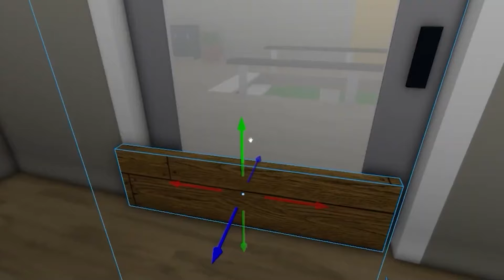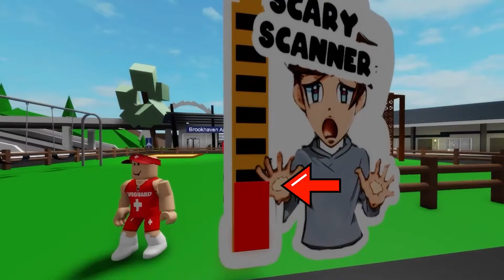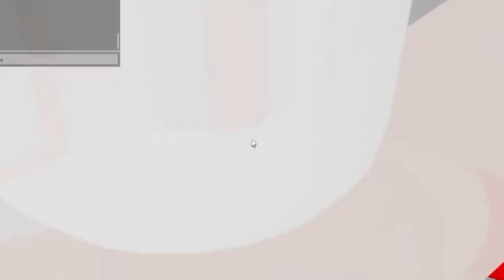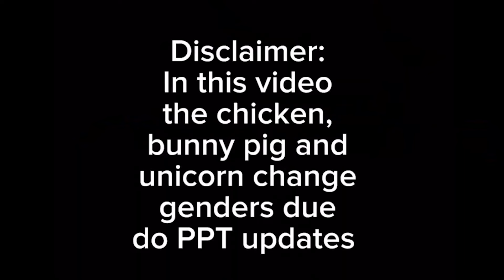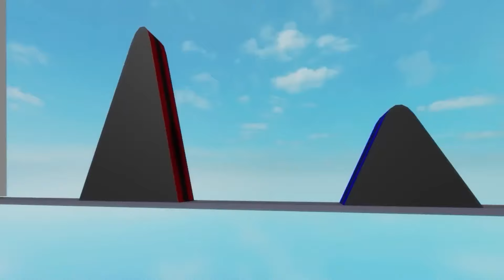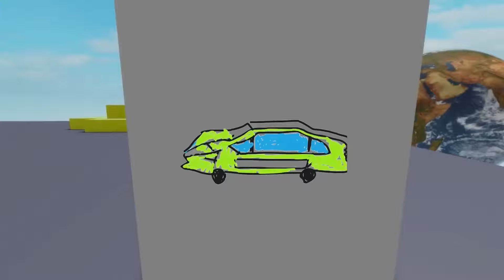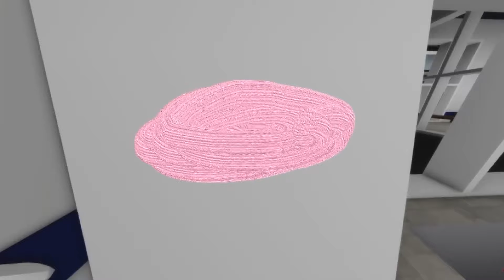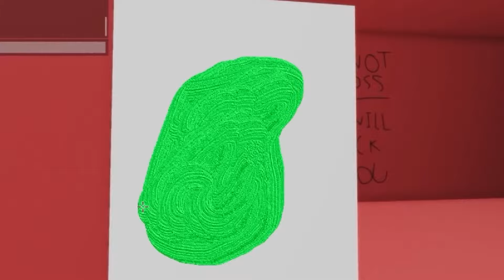DEVO AIUTARE DOGDAY GIRL?!